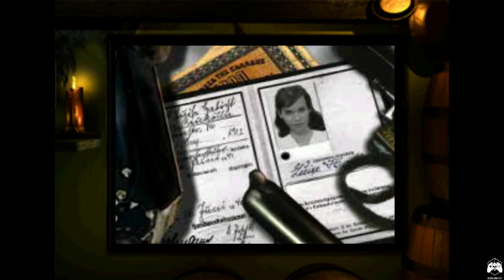Medal of Honor: Underground Play Station 1 (PS1) Full Game Longplay Part 1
🔪🔪🔪🔪🔪 WELCOME AND ENJOY THE GAME 🔪🔪🔪🔪🔪

Mode: Single-Player Mission
Played on : PlayStation 1 (PS1)
Version: USA
Difficulty: Normal
Characters: Manon Batiste
Genre: First-person shooter
Released: October 2000

【1️⃣】 SPECS PC / Especificaciones PC:

✞ CPU:  Intel Core i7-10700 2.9 GHz
✞ RAM:  32 GB-DDR4 Corsair Vengance
✞ VIDEO:  NVIDIA GeForce RTX 2070 Super
✞ SSD:  500 GB Kingston
✞ HDD:  8 TB Seageate Purple
✞ Joystick:  Xbox One Wireless
✞ External Video Capture:  Avermedia Live Gamer Portable 2 PLUS
✞ Emulator: ePSXe 2.0.5